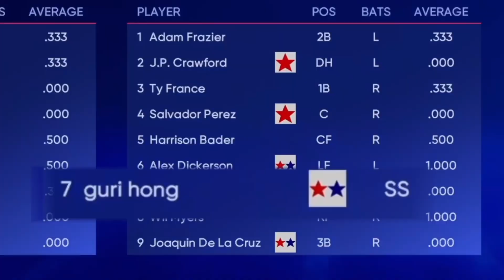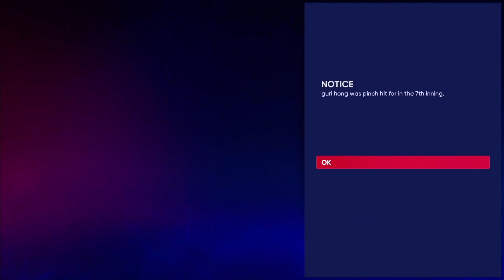[더쇼22] 월드시리즈 MVP의 미쳐버린 스프링 캠프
월드시리즈 MVP였던 내가 지금 0할 타자???